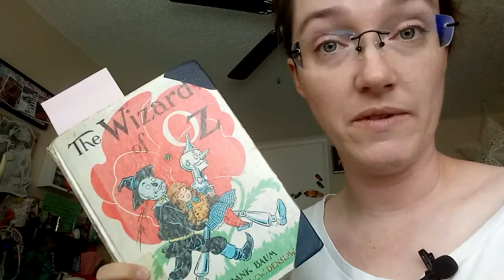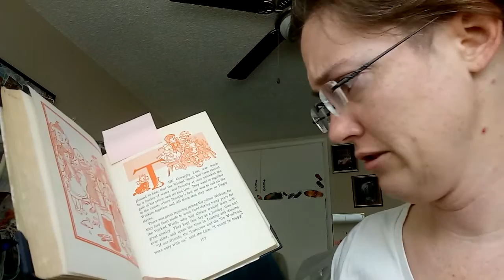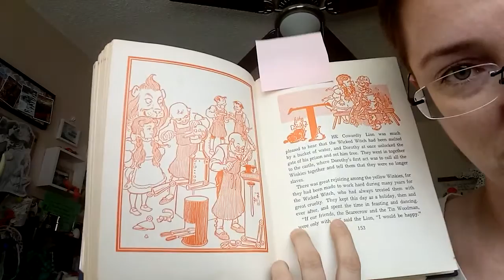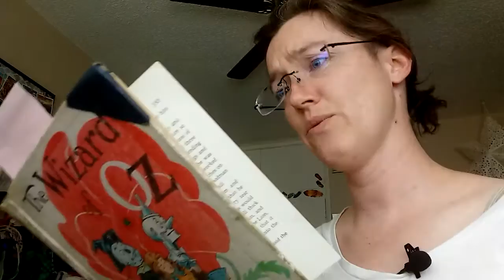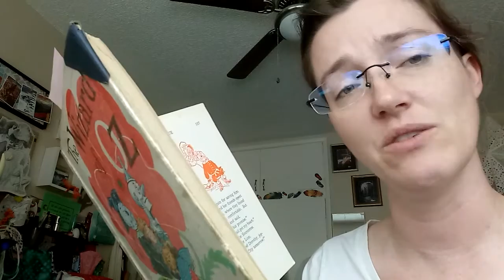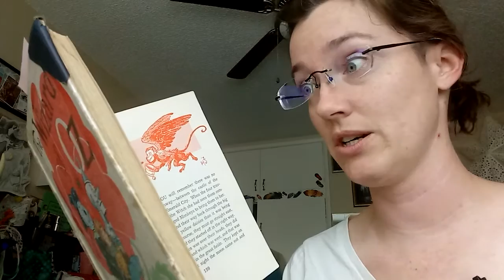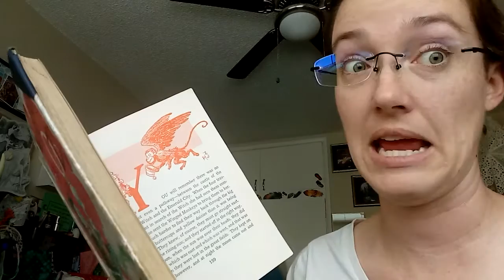WizardOzMeltWitch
The Wizard of Oz by L.Frank Baum, Read By Miss L.